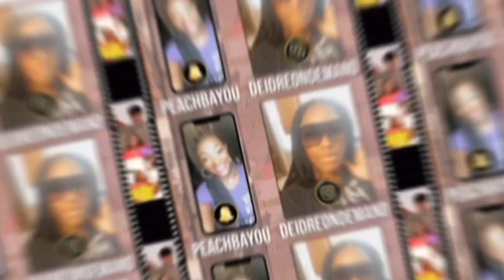From Heartbreak to Healing- 3 Steps to Give You a Quantum Leap into Your Healing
Thank you guys SO much for watching this video! I hope the information that I’ve provided is useful to all of you watching!

And I will see you guys again, on my next video!

Please bare with me as I’m rebranding my channel, changing everything and diving in a direction where I feel led. I hope you are enjoying my videos.